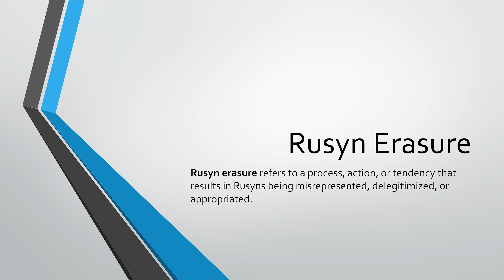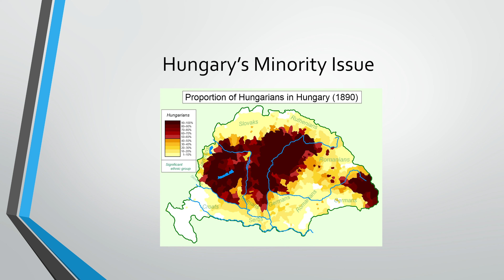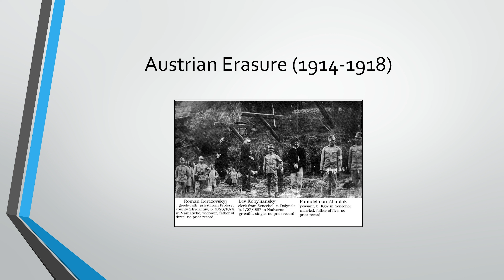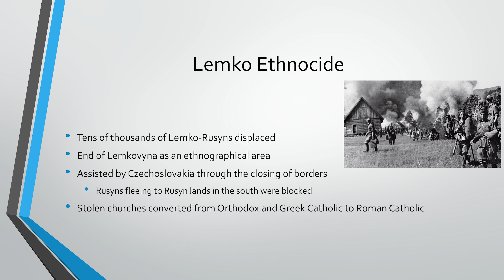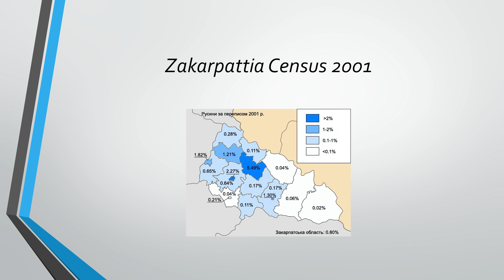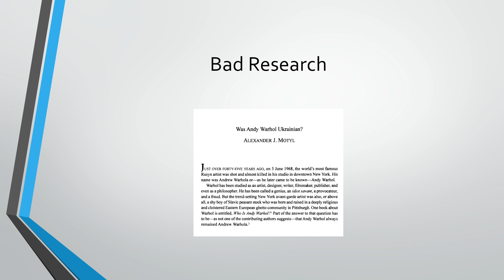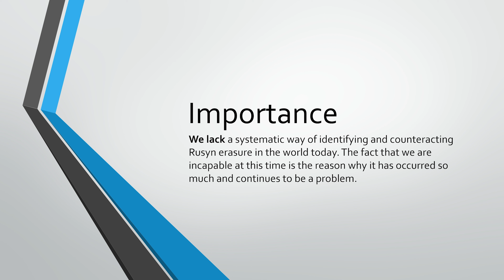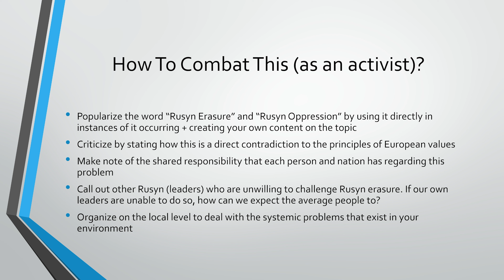The History of Rusyn Erasure in World Politics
Here's a condensed version of the speech I gave at the recent SRE Forum session. Apologies for some of the audio breaks during the recording.